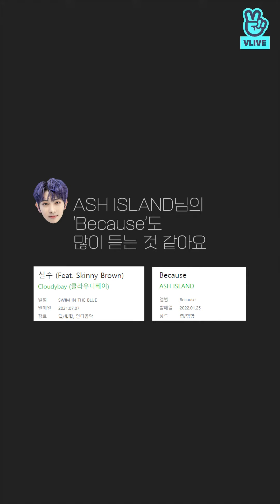[B-LIVE] 블루투스 논쟁 (ENG/JPN/ESP/IDN)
[B-LIVE] 블루투스 논쟁
샤로몬의 선택은?

블리처스 노래면 인정🎵

[B-LIVE] The Bluetooth Debate
What is Solomon's SYA choice?

If it's a BLITZERS song, I'll acknowledge it🎵